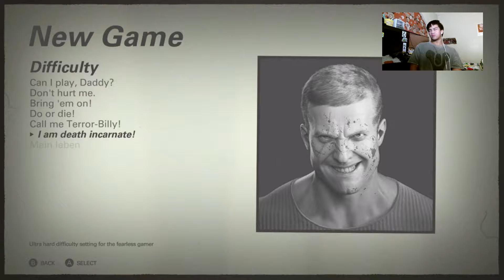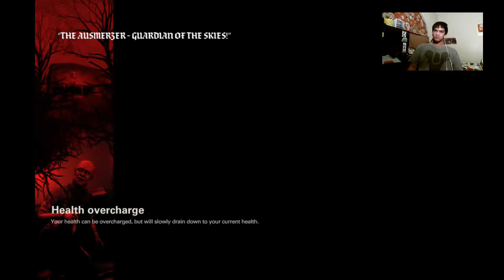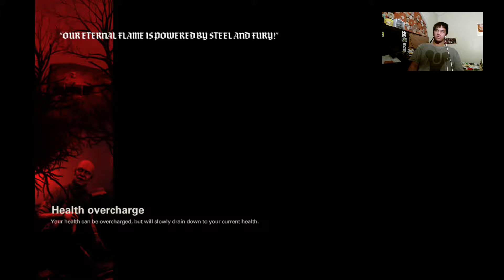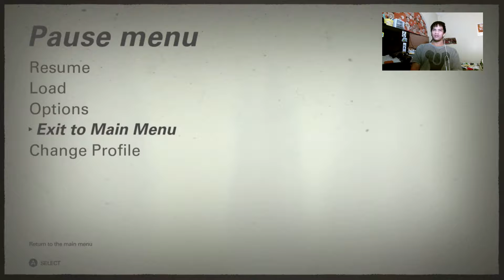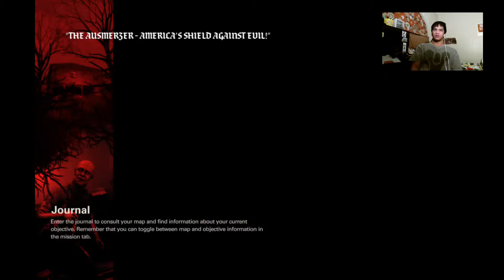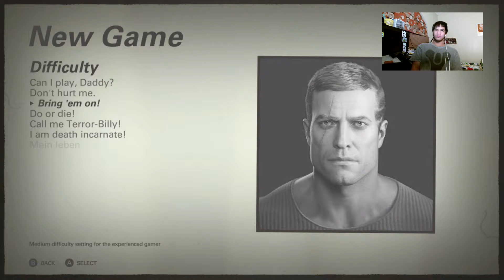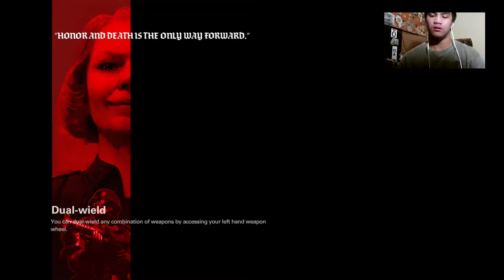[Caroline Becker :( ] Wolfenstein 2: The New Colossus - Part 2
Wolfenstein 2: The New Colossus Gameplay Part will come up every week.